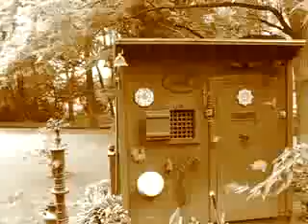yard 3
upper field again